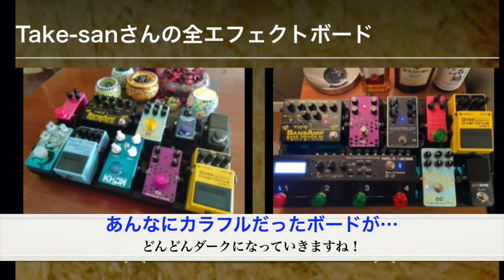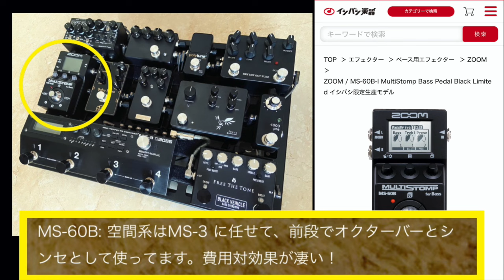第2286回 真っ黒！全てのペダルが真っ黒のベース用スイッチャーボードに注目♪【命・メラボーのエフェボーチャンネル🔥】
ご常連のTake-sanさんからの最新ベース用に衝撃！全てのペダルが真っ黒なんです！

🇯🇵国産のSOUNDFROGさんの最新ベース用オーバードライブ「BerialS」

【Take-sanさんによるボード解説】
更新です。
Focus, 4000pre, MS-60Bを導入しました。
これら全て1年以上悩んだ末に購入したものです。

Focus: 音が簡単に纏まります。噂通り素敵です。
4000pre: Shurよりも私の環境には合っていると思います。
MS-60B: 空間系はMS-3 に任せて、前段でオクターバーとシンセとして使ってます。費用対効果が凄い！